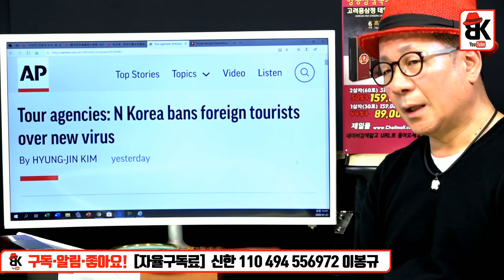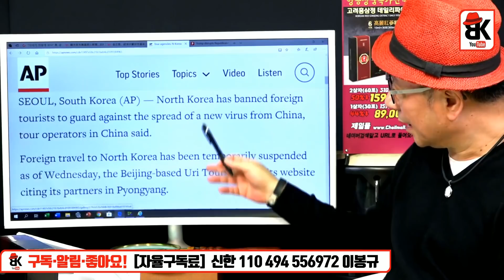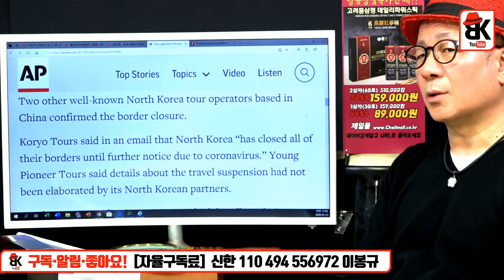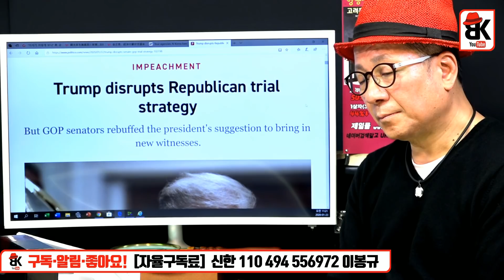美 언론 : 큰 걱정거리 [박재형 박사 - 워싱턴 DC]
[이봉규TV특별판매]
고려인삼과학 홍삼정 데일리파워스틱